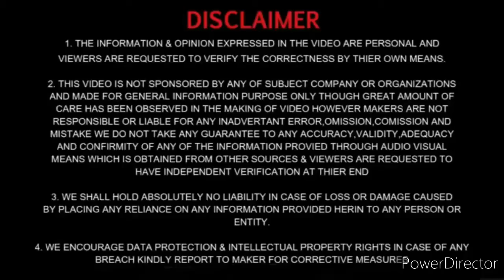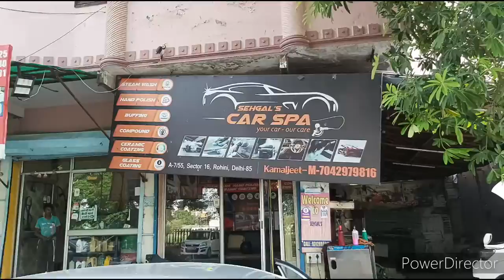Fortuner foam wash full process | interior clean | polishing |cleaning process in very cheap price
car wash in sec 16 rohini a block
More detailes in video